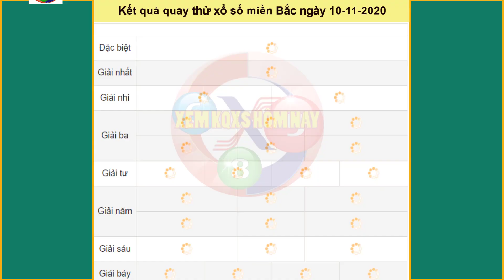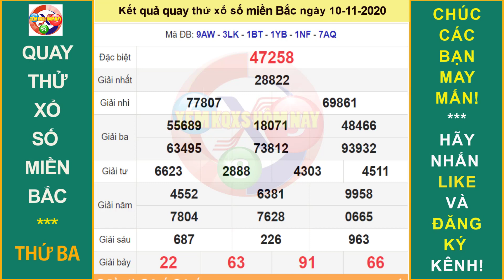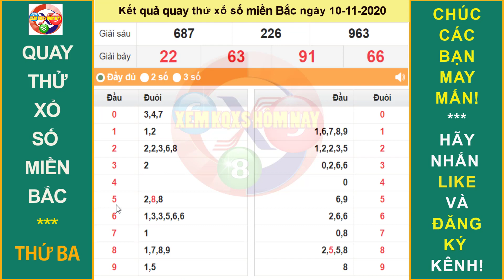Quay thử kết quả xổ số MIỀN BẮC hôm nay ngày 10/11/2020|XEM KQXS HÔM NAY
* Mời các bạn tham khảo kết quả quay thử xổ số đài miền Bắc. Hãy chọn cho mình cặp số may mắn hôm nay!
* Chúc các bạn TRÚNG LỚN!
Thứ 2: TP. HCM (xshcm), Đồng Tháp (xsdt), Cà Mau (xscm)
Thứ 3: Bến Tre (xsbt), Vũng Tàu (xsvt), Bạc Liêu (xsbl)
Thứ 4: Đồng Nai (xsdn), Cần Thơ (xsct), Sóc Trăng (xsst)
Thứ 5: Tây Ninh (xstn), An Giang (xsag), Bình Thuận (xsbth)
Thứ 6: Vĩnh Long (xsvl), Bình Dương (xsbd), Trà Vinh (xstv)
Chủ Nhật: Tiền Giang (xstg), Kiên Giang (xskg), Đà Lạt (xsdl)
Thứ 2: Thừa T. Huế (XSTTH), Phú Yên (XSPY)
Thứ 3: Đắk Lắk (XSDLK), Quảng Nam (XSQNM)
Thứ 4: Đà Nẵng (XSDNG), Khánh Hòa (XSKH)
Thứ 5: Bình Định (XSBDI), Quảng Trị (XSQT), Quảng Bình (XSQB)
Thứ 6: Gia Lai (XSGL), Ninh Thuận (XSNT)
Thứ 7: Đà Nẵng (XSDNG), Quảng Ngãi (XSQNG), Đắk Nông (XSDNO)
Chủ Nhật: Khánh Hòa (XSKH), Kon Tum (XSKT)
Thứ 2: Xổ số kiến thiết Hà Nội ( xshn )
Thứ 3: Xổ số kiến thiết Quảng Ninh ( xsqn)
Thứ 4: Xổ số kiến thiết Bắc Ninh (xsbn)
Thứ 5: Xổ số kiến thiết Hà Nội ( xshn )
Thứ 6: Xổ số kiến thiết Hải Phòng ( xshp)
Thứ 7: Xổ số kiến thiết Nam Định (xsnd)
Chủ Nhật: Xổ số kiến thiết Thái Bình ( xstb)